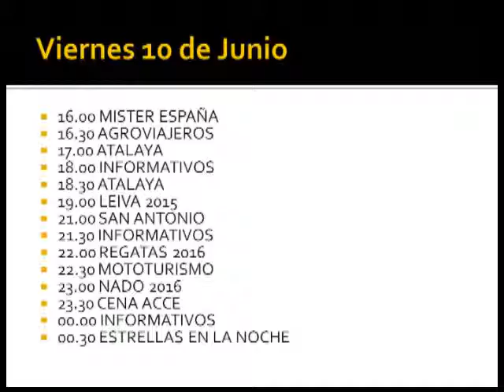SEMANAL TV LOCAL